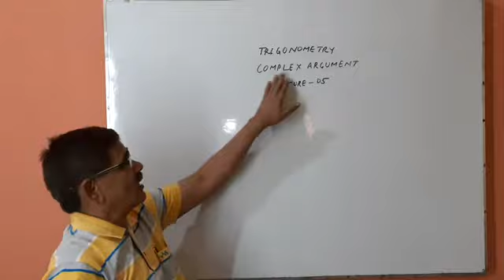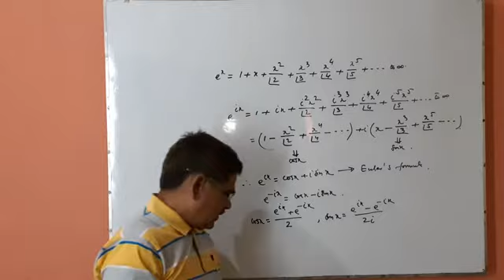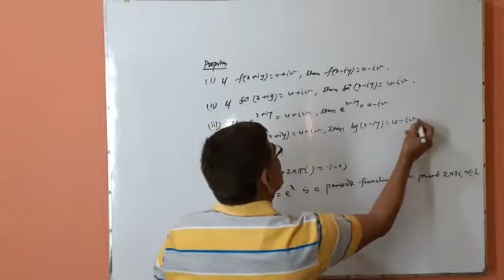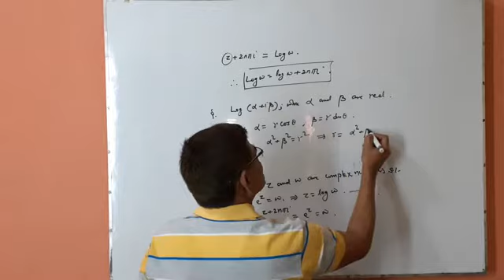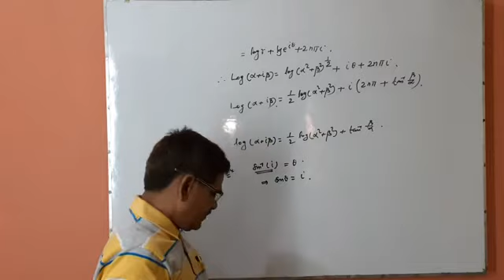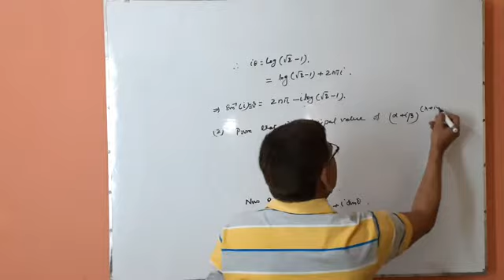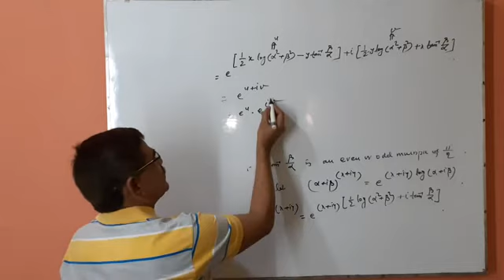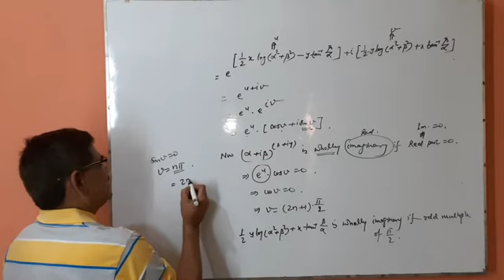Trigonometry - Complex Argument (Lect 5) for B.Sc. & Engg. Students by Dr. Amar Kumar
Trigonometry - Complex Argument (Lect 5) for B.Sc. & Engg. Students  by Dr. Amar Kumar, Associate Professor, Department of Mathematics, J.R.S. College, Jamalpur